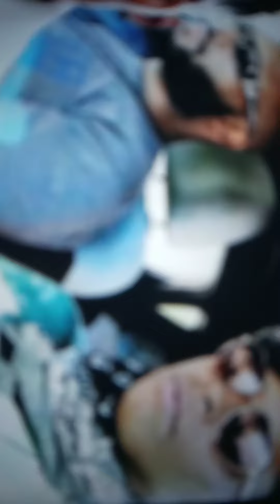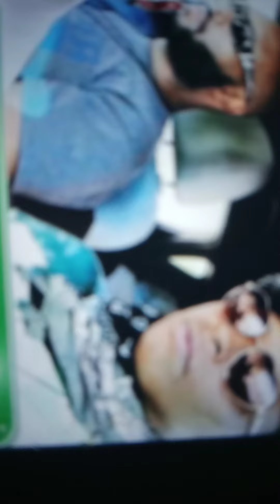Jaguar Wright (Jackie) has transition. Tokyo Toni, Solar, Husband